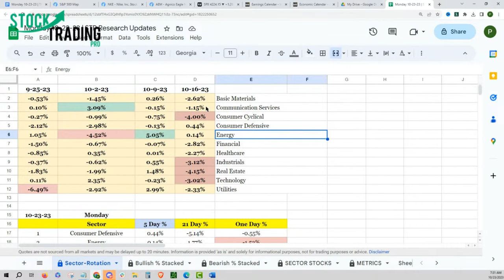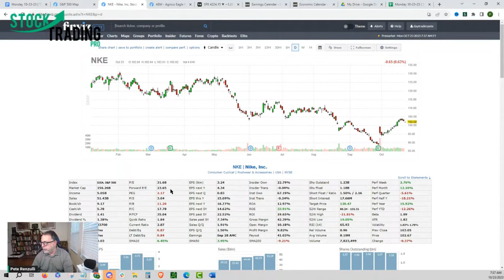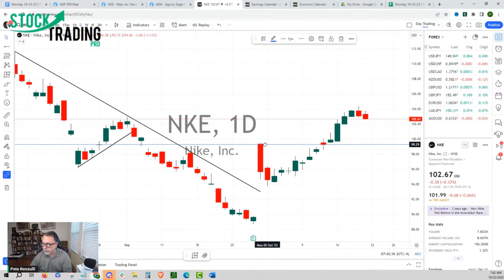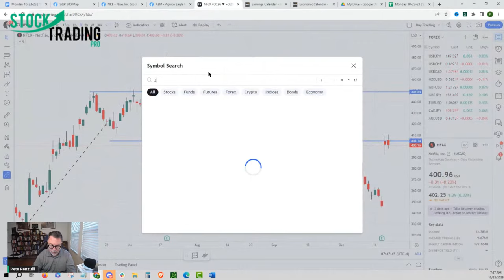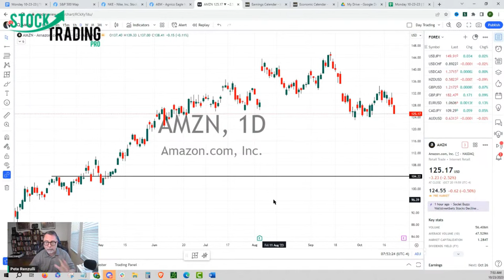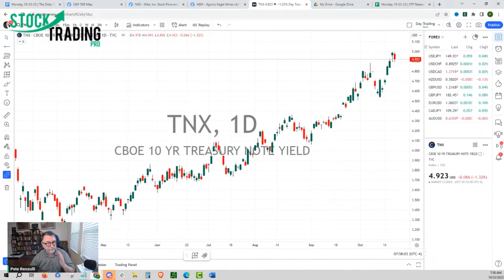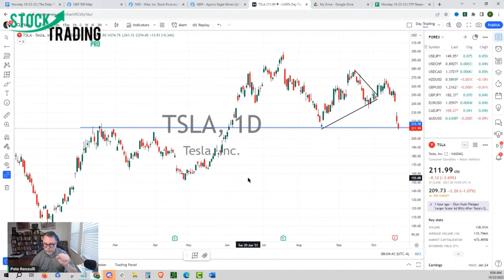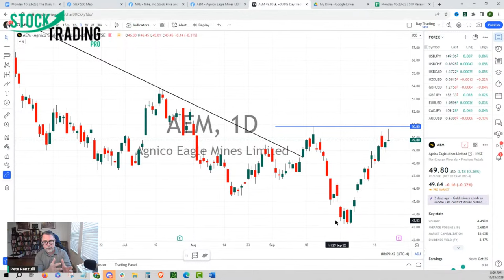Stock Picks For A Bear Market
Stock Picks For A Bear Market. The stock market nears bearish territory.

Join us Monday's 7:30 AM:  Stocks For Breakfast

These YouTube stock market live stream videos are for financial education purposes. It's up to you to consult your financial advisor to make the final decision before you decide which stocks to buy